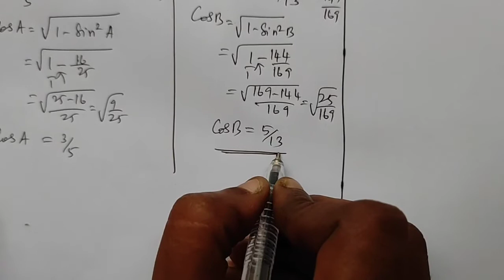laksh maths class 11 business maths chapter 4 exercise 4.4 q.no : 5,6,7,8